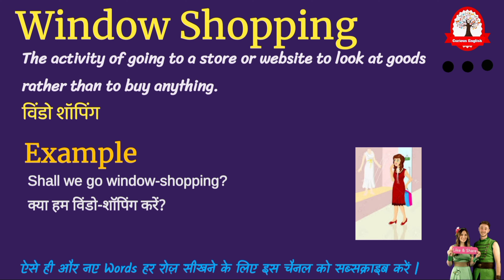Window Shopping meaning in Hindi | विंडो शॉपिंग ka kya matlab hota hai | Word Meaning विंडो शॉपिंग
Window Shopping ka matlab kya hota hai
Window Shopping का मतलब क्या होता हे
explained Window Shopping in Hindi
Word meaning English to Hindi
Window Shopping meaning